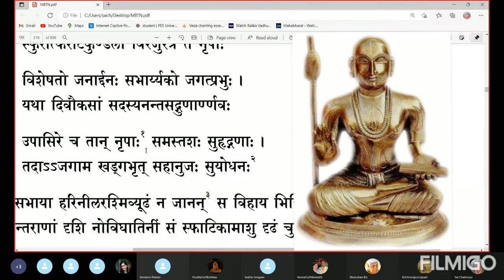ಮಹಾಭಾರತ ತಾತ್ಪರ್ಯ ನಿರ್ಣಯ(೪೪೦)